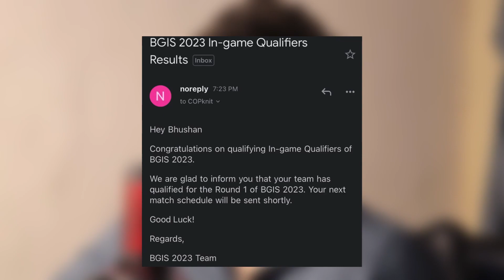Bgis in-game qualifiers Results 2023 are out | All the best for Round 1 of Bgis 2023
Hello and welcome to the new video of BGIS in-game qualifiers! We appreciate your enthusiasm and wish everyone the best of luck in Round 1. Congratulations to the qualified teams and good luck to those who didn't make it this time. Take care, and we'll catch you in Round 1 and the online qualifiers of BGIS!